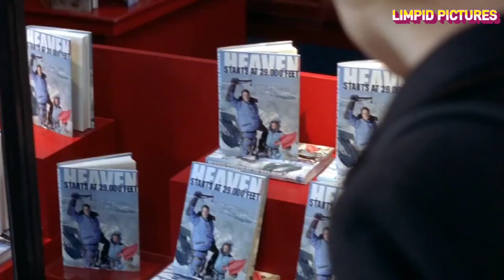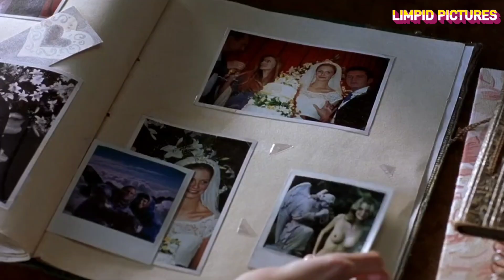She loves him.. but does she really know who he is? | Killing Me Softly (2002)| Movie Summary